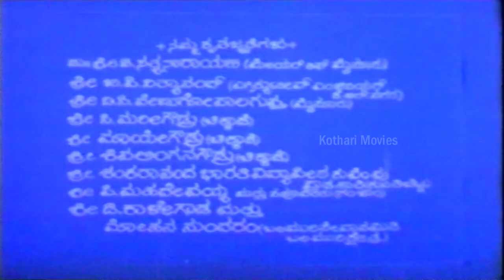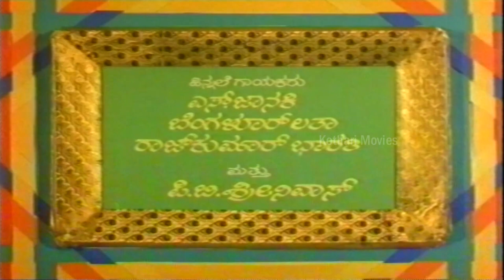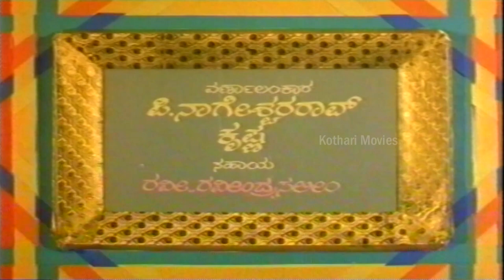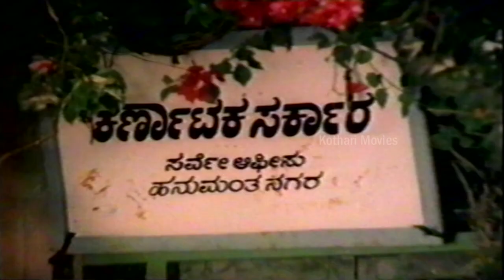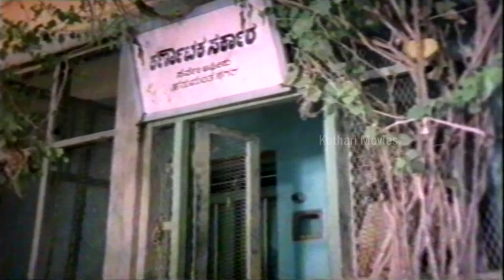MARUTHI MAHIME –ಮಾರುತಿ ಮಹಿಮೆ Charanraj, Bhavya, Vajramuni, Dinesh, Seetharam, Umashree Kannada Movie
Maruthi Mahime – ಮಾರುತಿ ಮಹಿಮೆ

Stars: Charanraj, Bhavya, Vajramuni, Dinesh, Seetharam, Umashree, Vaishali Kasaravalli, Shakunthala, Rashmi, Kunigal Nagabhushan, Chethan Ramarao, Bemel Somanna, Arja Janardhan Rao, Bharath Bhushan, Neegro Johny, Sampangi, Surendra, Prakash, Janardhan, Ratnakar, Saikumar, Jr Narasimharaju, Vijayaranga

Director Perala
Banner Ravichithra Films
Producer Y V Rao
Story Perala
Screenplay Perala
Dialogue Kunigal Nagabhushan
Lyrics R N Jayagopal, Vijayanarasimha
Music Sathyam
Cinematography Kabirlal
Editor D Rajagopal
Stunts K S Madhavan
Choreography Shivashankar
Art M Krishna
Costume B Narayana Rao
Makeup P Nageshwara Rao, Krishna
Stills P Gangadhar Rao